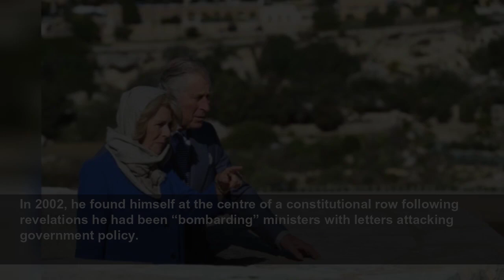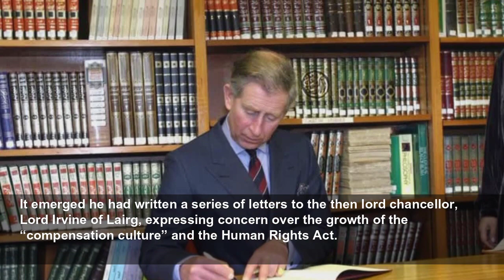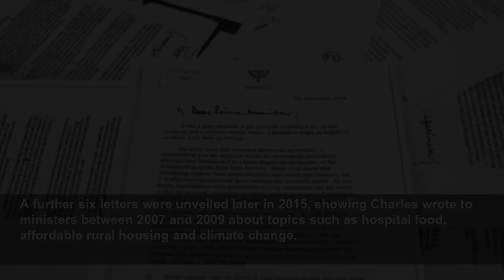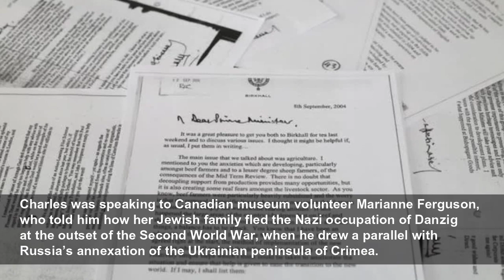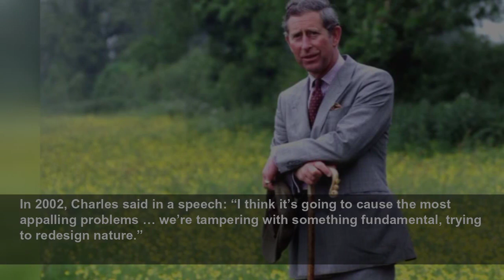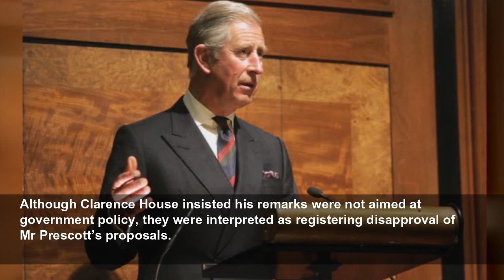Charles insists he is ‘not that stupid’ to carry on meddling as King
As Prince of Wales, he was outspoken on GM crops, architecture and the environment and was known for lobbying ministers.
PA Media
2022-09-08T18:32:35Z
As the Prince of Wales, Charles admitted he was an “inveterate interferer and meddler” and his outspoken opinions have been fully and freely aired over the years.
GM crops, nanotechnology, monstrous carbuncles, the environment, farming and complementary medicine have all provoked comment during his lengthy stint as Britain’s longest-serving heir apparent.
But as he turned 70, Charles insisted his meddling would not continue when he acceded to the throne.
“No, it won’t. I’m not that stupid,” he told a BBC documentary in 2018. “I do realise that it is a separate exercise being sovereign. So, of course I understand entirely how that should operate.”
Concerns were often raised as to how his opinions would feature when he became monarch, and he will be under intense scrutiny as such as the new King.
Sources close to Charles told The Guardian in 2014 that he would break with tradition and make “heartfelt interventions” in national life.
They said he would not follow his mother’s discretion on public affairs, but instead speak his mind on issues such as the environment.
Catherine Mayer’s 2015 unauthorised biography of Charles said the prince was planning to introduce a “potential new model of kingship” but that the Queen was concerned about the potential style of the monarchy under her son.
But Charles’s senior aide at the time, principal private secretary William Nye, came to his defence, saying Charles understood “the necessary and proper limitations” on the role of a constitutional monarch.
As head of state, Charles is a non-political figurehead and must remain strictly neutral.
Royal advisers may have attempted to curb his controversial views in the past, but the prince often hit the headlines, particularly over his lobbying of ministers.
Politicians were said to have regularly moaned about the number of letters they received from the crusading prince.
The notes were known to recipients as the “black spider” memos on account of Charles’s handwriting, with the prince enthusiastically detailing his beliefs on particular political topics, using lots of underlining and exclamation marks.
In 2002, he found himself at the centre of a constitutional row following revelations he had been “bombarding” ministers with letters attacking government policy.
One minister said that the prince had become so involved in politics that he wrote a letter a week to the government.
It emerged he had written a series of letters to the then lord chancellor, Lord Irvine of Lairg, expressing concern over the growth of the “compensation culture” and the Human Rights Act.
The prince warned that human rights legislation is “only about the rights of individuals …and this betrays a fundamental distortion in social and legal thinking”.
Charles also took issue with the “degree to which our lives are becoming ruled by a truly absurd degree of politically correct interference”.
He has not always wanted his views to be made public.
Letters he wrote to a number of government departments between 2004 and 2005 became the subject of a protracted legal battle over whether their contents should be disclosed.
Twenty-seven letters, 10 from Charles to ministers, 14 by ministers and three letters between private secretaries, were released in 2015 following a 10-year campaign by Guardian journalist Rob Evans to see the documents after a freedom of information request.
The publication of the correspondence showed the prince lobbied then-prime minister Tony Blair and other ministers on a range of issues from badgers and TB to herbal medicine, education and illegal fishing.
He also tackled Mr Blair over a lack of resources for the armed forces fighting in Iraq.
There were no handwritten “black spider” letters among the batch released.
A further six letters were unveiled later in 2015, showing Charles wrote to ministers between 2007 and 2009 about topics such as hospital food, affordable rural housing and climate change.
It was also out and about on engagements that the prince caused controversy.
In 2014, he sparked a diplomatic storm after comparing Russian President Vladimir Putin to Hitler during a visit to Canada.
Charles was speaking to Canadian museum volunteer Marianne Ferguson, who told him how her Jewish family fled the Nazi occupation of Danzig at the outset of the Second World War, when he drew a parallel with Russia’s annexation of the Ukrainian peninsula of Crimea.
Russia responded angrily to the comparison, leaving the Foreign Office attempting to head off a diplomatic row by holding talks with Russia’